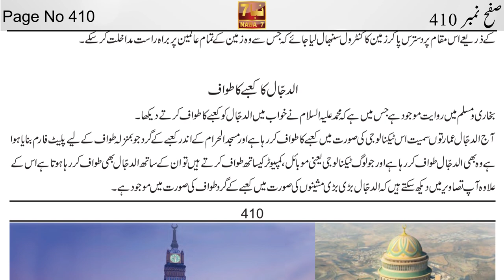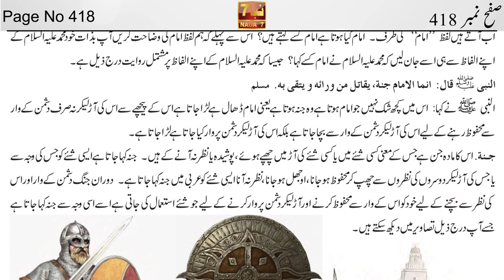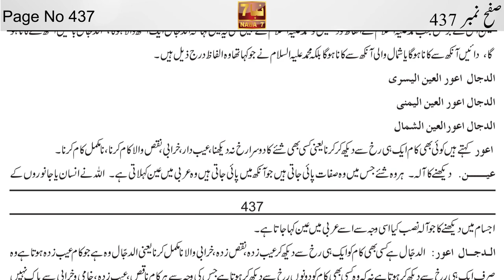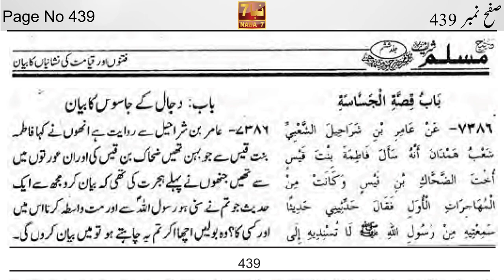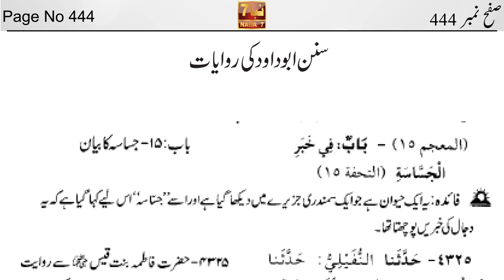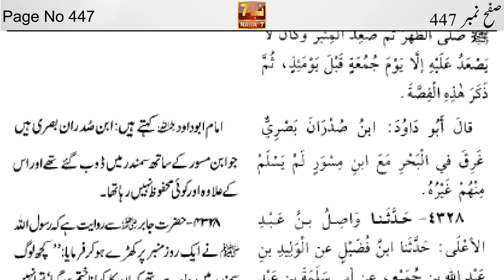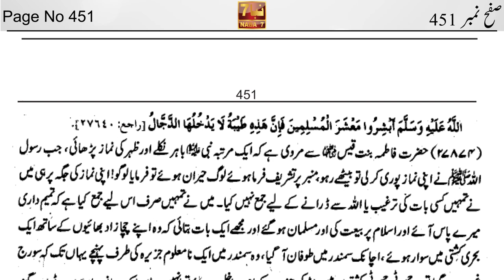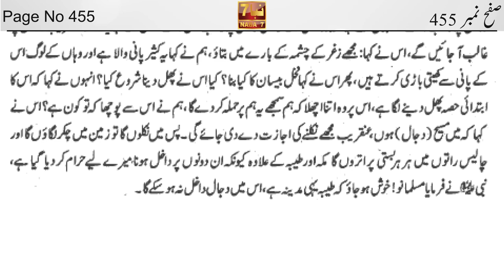Al Kitab By Ahmed Essa Part 9 (Page 401 to 455) | الکتاب احمد عیسی | NABA7 TV | Ahmed Isa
الکتاب احمد عیسیٰ رسول اللہ صلی اللہ علیہ والہ وسلم حصہ دوم صفح نمبر 401 تا 455 || Alkitab Volume#2 Page 401 to 455 By Ahmed Isa NABA7 TV